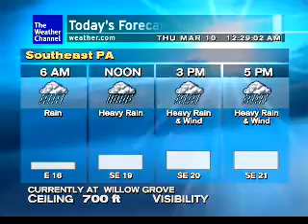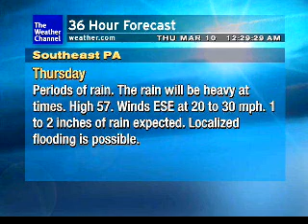Willow Grove, PA - Heavy Rain in F'cst - Weatherstar XL - 3/10/2011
Song is Terminal Frost by Pink Floyd